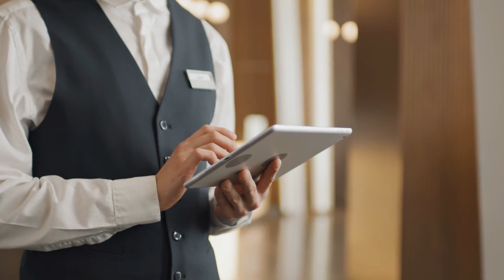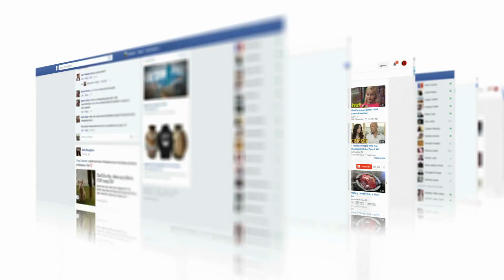Most Luxurious Airbnbs To Stay In the USA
Tired of staying in run-down hotels? Want to escape to a luxurious destination without breaking the bank? Check out our list of the most luxurious airbnbs to stay in the USA!

From luxurious resorts to picturesque inns, these airbnbs will give you all the amenities you could hope for, with breathtaking views and unbeatable luxury. If you're looking for a truly indulgent experience, then check out our list of the most unforgettable experiences you'll never forget!

0:00 Intro
0:28 Frank Lloyd Wright Home
1:49 Lions Gate Estate
3:16 Red Rocks Oasis
4:23 Sunny Ridge
5:43 Malibu Villa
7:12 The Overlook
8:15 Mountain High Hideaway
9:32 The Gull House
10:34 The Shore
11:52 Hudson Pool House
13:17 End